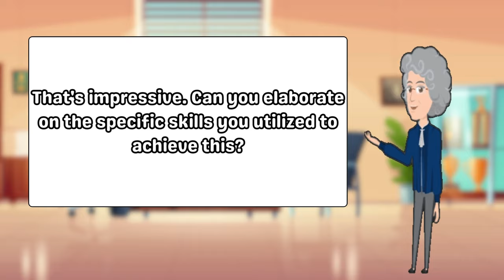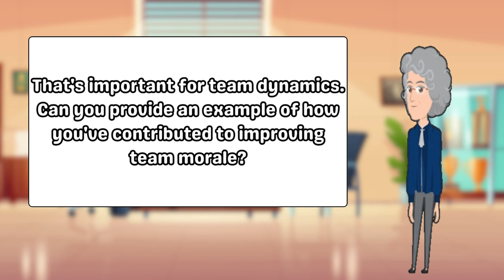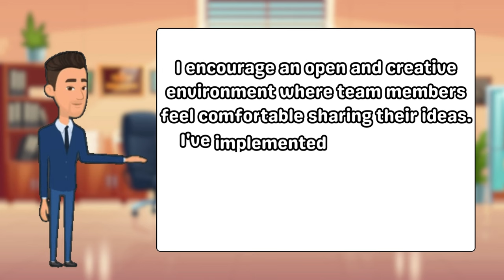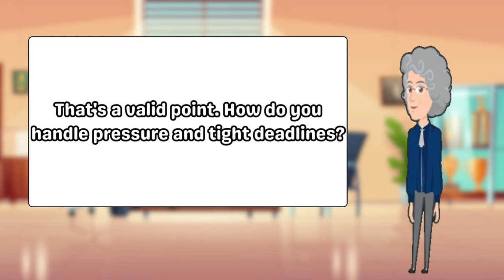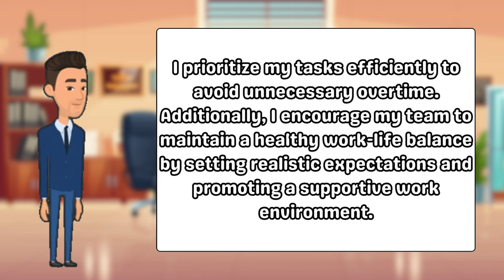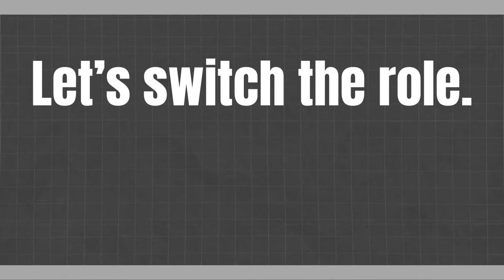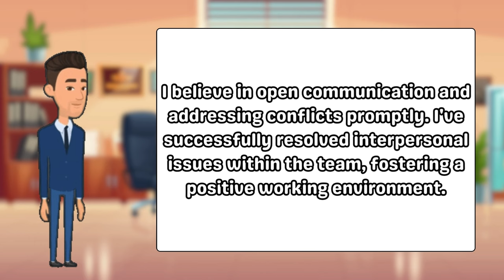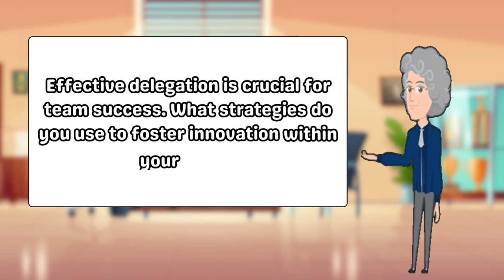English Conversation Practice: Employee Seeking Promotion Talks with Manager | Speaking Practice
🌟 Ready to boost your English-speaking skills? Join us in this engaging conversation practice scenario where an employee is gearing up for a promotion talk with their manager!

👥 In this video, we'll walk you through a realistic dialogue between an ambitious employee and their supportive manager. The employee is eager to discuss their achievements, highlight their skills, and present compelling reasons why they deserve that well-earned promotion.

🚀 Whether you're a language learner, a professional looking to enhance your workplace communication, or just someone interested in practical English conversations, this video is for you! Tune in to improve your vocabulary, fluency, and confidence in discussing career advancements in English.

📝 Feel free to pause, repeat, and practice along with the dialogue to refine your English communication skills. Let's make learning English enjoyable and effective together!

Share your thoughts and feedback in the comments below. Happy learning, and let's ace that conversation! 🌐✨

EnhanceYourEnglish,KeepLearning!